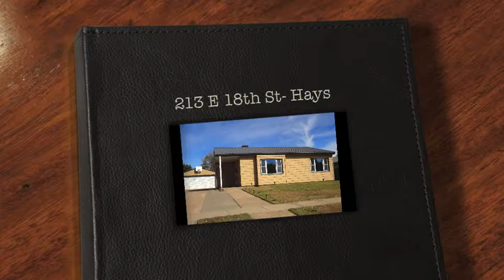213 E 18th St Hays